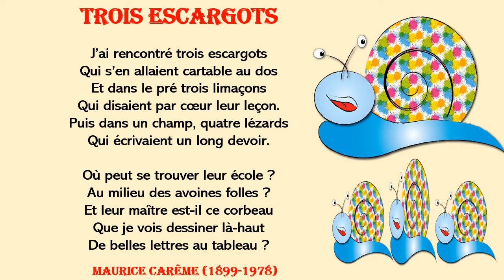« Trois escargots », une poésie de Maurice Carême